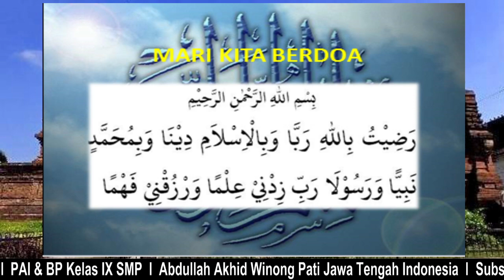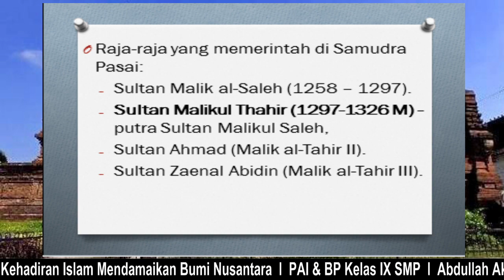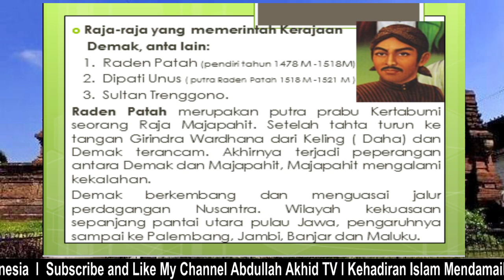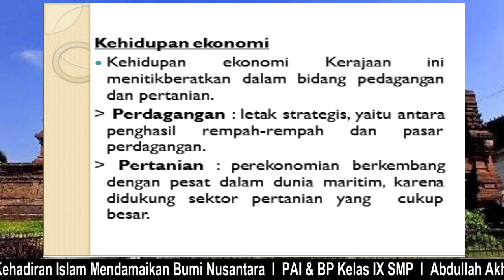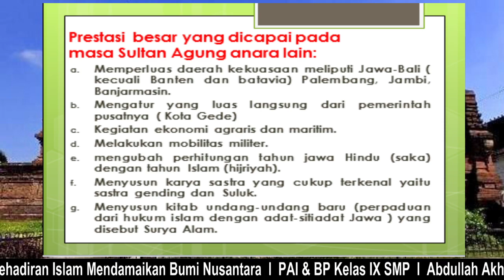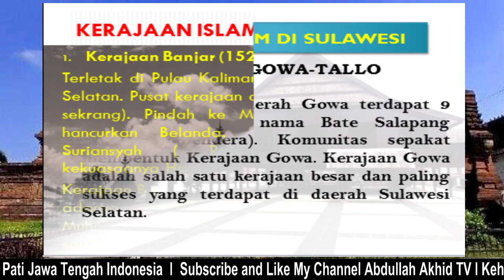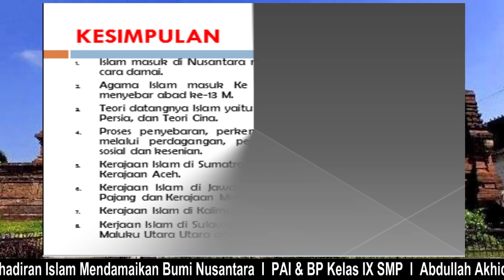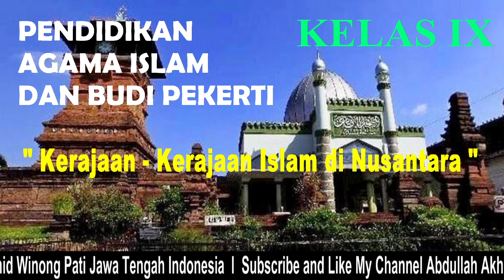PAI SMP KELAS 9 KERAJAAN ISLAM DI NUSANTARA